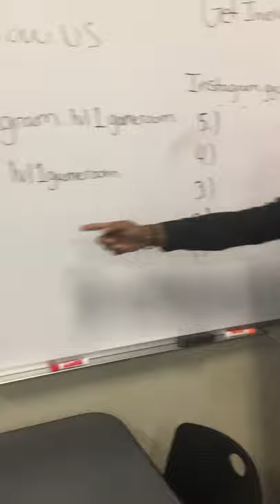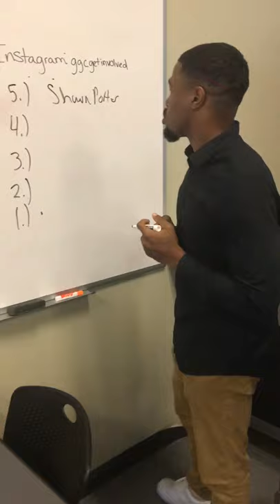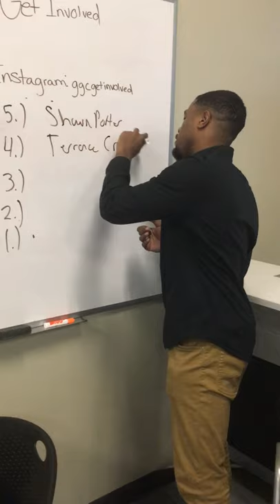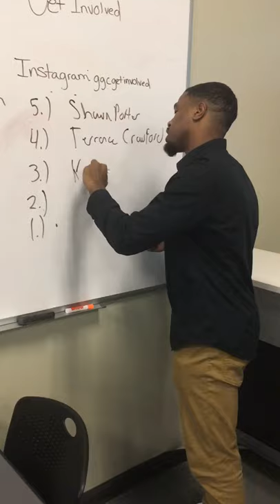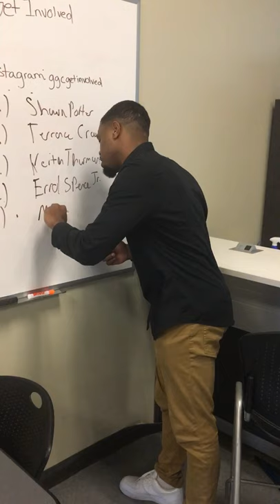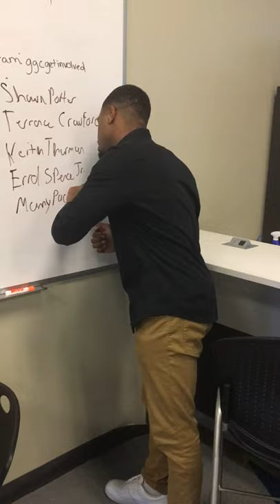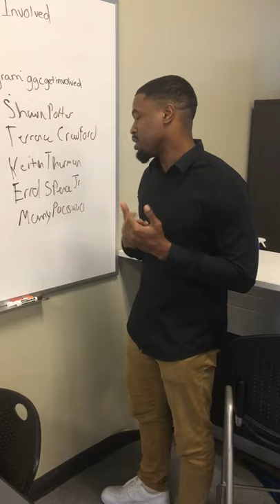TOP 5 Welterweight Boxers in the 2020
Sean Fowler makes his top 5 welterweights in the world today